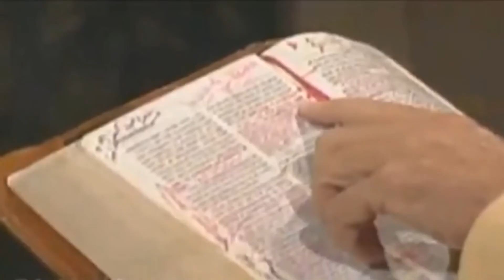POGO ft Rixxo Xové - HOO BA BA KANDA 🫠